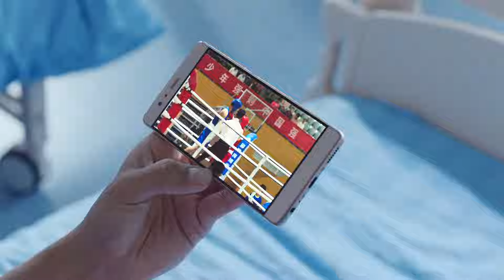副局長故意打探案情，哪料女警更機智，馬上瞧出他是內奸。